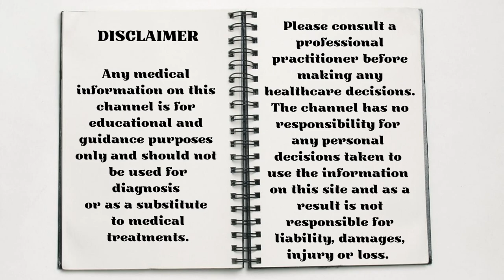Cauliflower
We’ve been eating cauliflowers in various different forms for centuries. It’s not surprising since they are so versatile in cooking. They are also full of goodness – so let’s take a look.